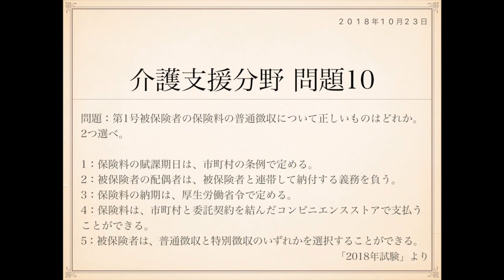2018年度ケアマネ試験：問題10(第21回介護支援専門員実務研修受講試験)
2018年度介護支援専門員試験　問題10

第1号被保険者の保険料の普通徴収について正しいものはどれか。2つ選べ。

1 保険料の賦課期日は、市町村の条例で定める。
2 被保険者の配偶者は、被保険者と連帯して納付する義務を負う。
3 保険料の納期は、厚生労働省令で定める。
4 保険料は、市町村と委託契約を結んだコンビニエンスストアで支払うことができる。
5 被保険者は、普通徴収と特別徴収のいずれかを選択することができる。

保険料に関する基本的な問題だったかとおもいます。

1…これは誤りですね。

賦課期日というのは、被保険者に対して保険料の賦課が
確定する期日のことになります。

これは全国一律で、年度の初日(4月1日)になります。

※途中で被保険者資格を取得した場合は取得日。

2…これはその通りですね。

第1号被保険者の保険料徴収方法は2つあります。

一つが特別徴収、もう一つが普通徴収です。

公的年金(老齢・障害・遺族)から天引きすることに
よって徴収する方法が特別徴収。

市町村が納入通知書を発行し、被保険者に直接納付
してもらい徴収する方法が普通徴収です。

特別徴収に関しては仕組み上、納付率は100％と
なりますが、普通徴収に関しては未納、滞納が
生じることがあります。

その未納、滞納を防ぐために介護保険では保険料の
連帯納付義務という仕組みを作っています。

具体的には、普通徴収の第一号被保険者の配偶者、
世帯主に保険料の連帯納付義務を課しています。

被保険者自身と連帯して保険料の納付義務を負う

押さえておきましょう。

3…これは誤りですね。

保険料の納期は市町村条例で定めます。

保険者が条例で定めることになっています。

なお、納期は徴収猶予という表現で出題される
こともあります。

その点も押さえておくといいですね。

4…これはその通りです。

公共料金等と同様、一部のコンビニ等で支払える
ようになっています。

2006年度法改正から、そのようになりました。

5…これは誤りです。

徴収方法は、自動的に決定します。

公的年金の受給年額が18万円以上であれば
特別徴収です。

それ未満であれば普通徴収になります。

選択することはできません。

以上より、この問題の正解は2、4の2つになります。

J

表：
保険料　賦課期日
裏：
年度初日(4月1日)
※途中被保険者資格取得者→取得日

表：
第1号被保険者　保険料徴収方法2

表：
特別徴収　徴収方法
裏：
年金天引き(老齢、障害、遺族)

表：
普通徴収　徴収方法
裏：
直接徴収(被保険者→納入通知書→市町村)

表：
保険料　連帯納付義務2

表：
保険料　納期(徴収猶予) 設定

表：
保険料　コンビニ支払

表：
保険料　特別徴収条件
裏：
公的年金受給年額18万円以上
(※18万円未満=普通徴収)